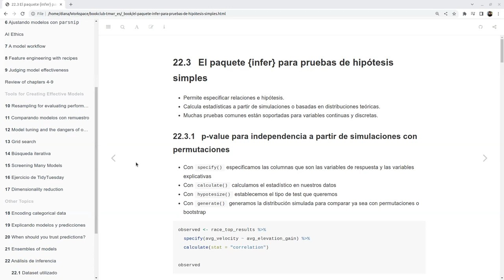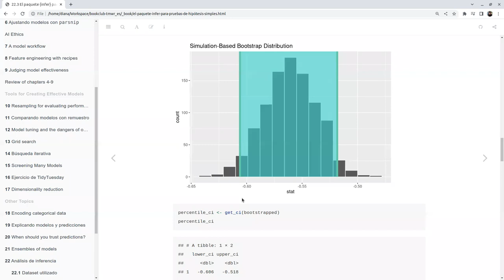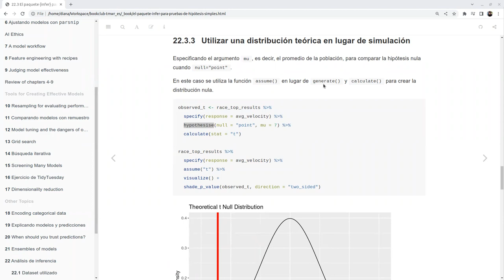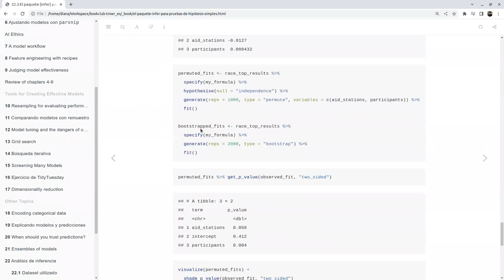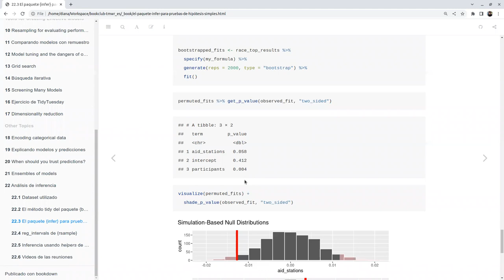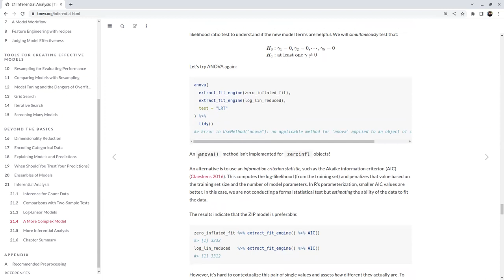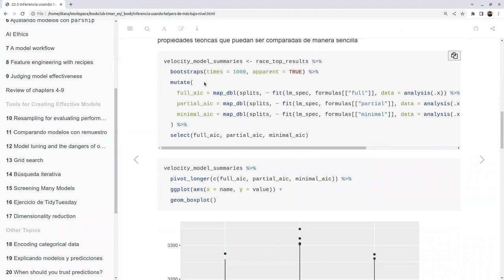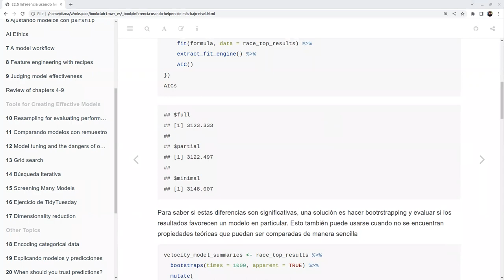Modelado Tidy con R - 21. Análisis Inferencial - Parte 2 (tmwr_es01)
Diana García-Cortés presenta "Análisis Inferencial " (capítulo 21) del libro "Modelado Tidy con R" por Max Kuhn y Julia Silge el 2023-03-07, en el Club de Lectura: Modelado Tidy con R - Cohorte 1